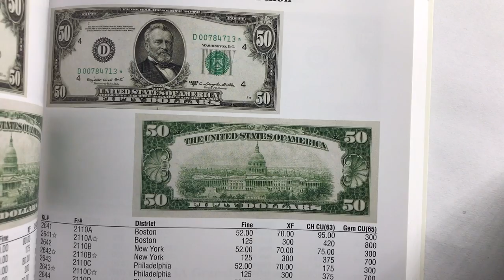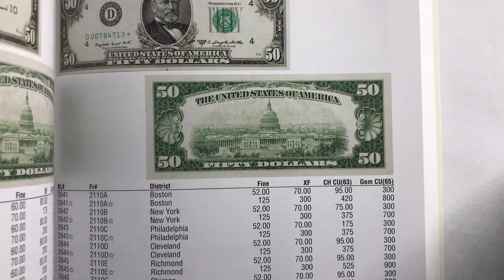1950 USA $50 DÓLARES CON ESTRELLA DETALLES Y VALOR